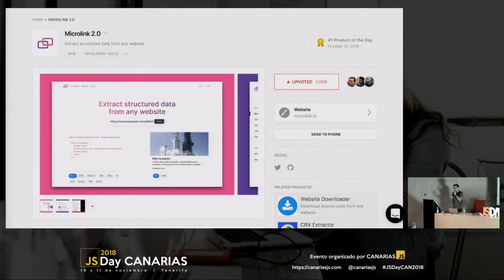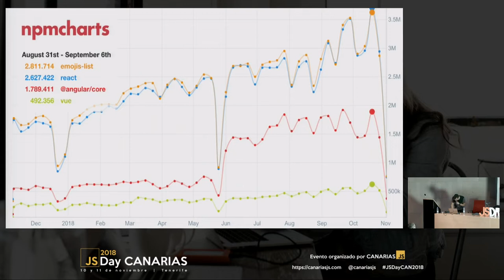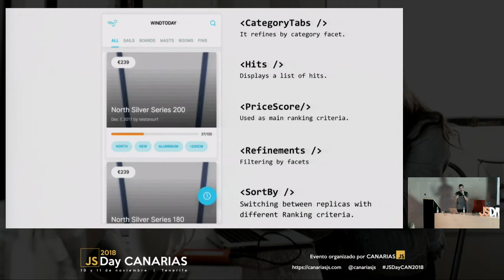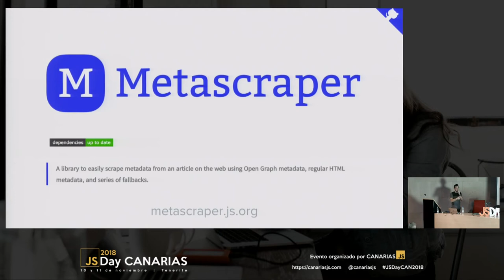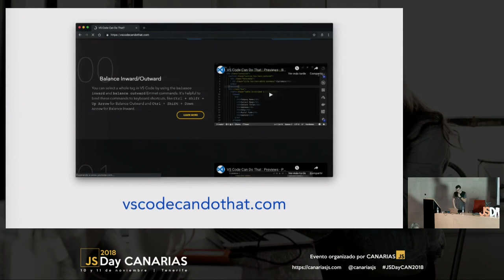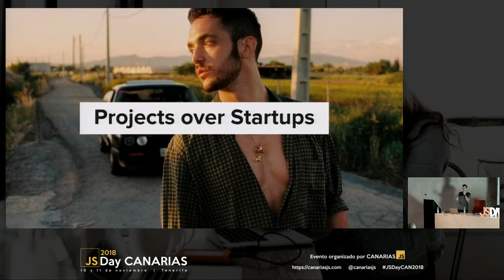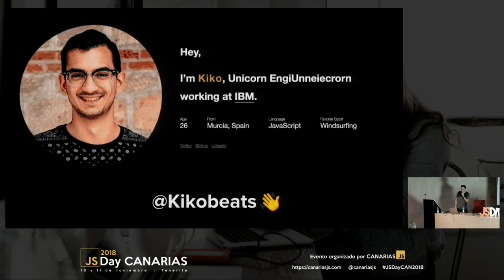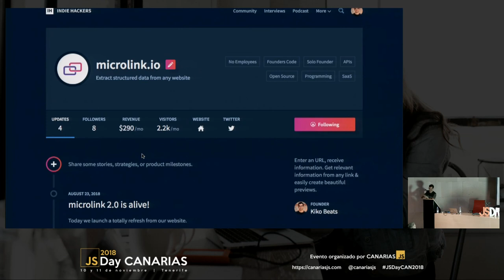Bootstrapping Project: What I learned | JSDay Canarias 2018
Un repaso a todo lo que he aprendido construyendo productos digitales en proyectos tanto Open Source como para empresas, pasando de ser un hacker indie en mi habitacion a trabajar en una de las compañías mas legendarias del mundo.

Por Francisco Verdú (Kiko Beats)